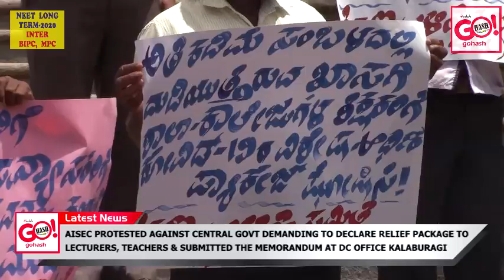GLB AISEC PROTESTED AGAINST CENTRAL GOVT DEMANDING TO DECLARE RELIEF PACKAGE TO LECTURERS & TEACHERS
AISEC PROTESTED AGAINST CENTRAL GOVT DEMANDING TO DECLARE RELIEF PACKAGE TO LECTURERS, TEACHERS & SUBMITTED THE MEMORANDUM AT DC OFFICE KALABURAGI.